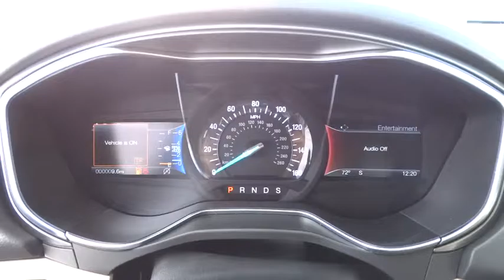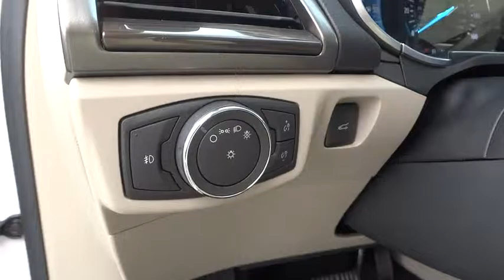2017 Ford Fusion Carson City, Reno, Northern Nevada, Susanville, Sacramento, CA 31594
2017 Ford Fusion

The newly designed Ford Fusion is more stunning than ever. New to the 2017 Fusion are LED headlamps that offer superior light quality over halogen bulbs while using less energy. Inside you will be greeted to such features as a rotary gear shift dial, or available leather trimmed heated/cooled front seats. The Fusion is available with a number of available engines and trims to choose from including a 175hp 2.5L 4-cyliner, a 181hp 1.5 EcoBoost with Auto Start-Stop capabilities, a 245hp 2.0L EcoBoost with a FWD or AWD drivetrain, and a 325hp 2.7L EcoBoost V6 that comes standard with AWD in the Fusion V6 Sport. All engines are mated to a 6-speed automatic transmission. Also available is a fuel conscious 2.0L hybrid engine that is rated at 42mpg combined. SYNC can keep you connected to your world with advanced communications and entertainment features. Upgrade to available SYNC 3 and enjoy enhanced performance, voice-recognition technology, larger 8-inch LCD touch screen and interface. With a SYNC Connect-equipped vehicle, you can use FordPass to track your vehicle’s location and remotely access vehicle features such as start, lock and unlock and vehicle status including fuel level and approximate mileage. You can also schedule specific times to remotely start your vehicle. Fusion offers a wide range of available technologies to help keep you aware of your surroundings and ever-changing traffic conditions. One new feature is the available Pre-Collision Assist with Pedestrian Detection. Fusion also offers additional available driver-assist technologies that can help detect vehicles in your blind spots, adjust your speed while in cruise control, help you stay in your lane, find a suitable parking spot and even help you park in it and more.